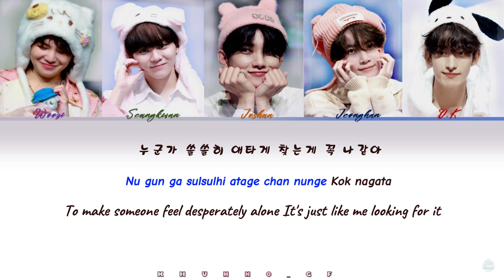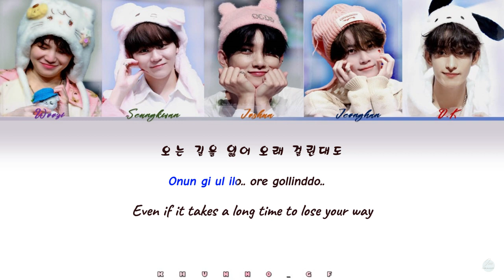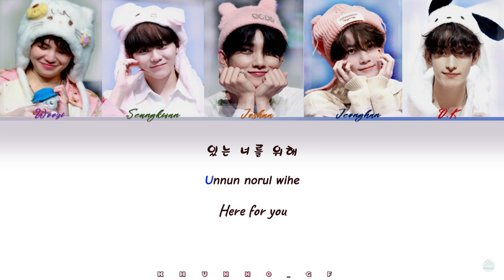【KARAOKE】 바람개비(PINWHEEL)-SVT Vocal Team Woozi,Seungkwan, D.K,Joshua,Jeonghan Easy Lyric[HAN/ROM/ENG]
All rights are administered by Bighit Labels & Pledis Entertainment

. Artist: Seventeen Woozi, Seungkwan, D.K, Joshua, Jeonghan
. Song♫: 바람개비 (PINWHEEL)
. Released:  Oct 16, 2017

SVT VOCAL TEAM - Woozi, Seungkwan, D.K, Joshua, Jeonghan

bias: WOOZI, THE8